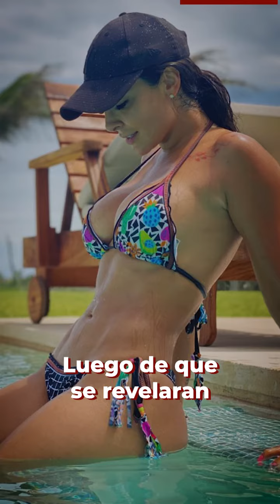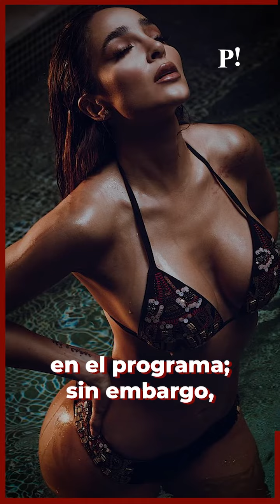Manelik González podría sustituir a Kimberly Flores en La Casa de los Famosos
🎥 Video | Después de la escandalosa salida de Kimberly Flores 😱 del reality show “La casa de los famosos”, el nombre de Manelyk Gonzalez suena fuerte👂 para sustituir el lugar que dejó la guatemalteca por los ruegos de Edwin Luna 👙👀